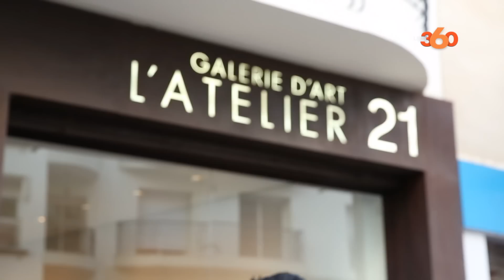Le360.ma • L'exposition "Morrocan Touch" à l'Atelier 21